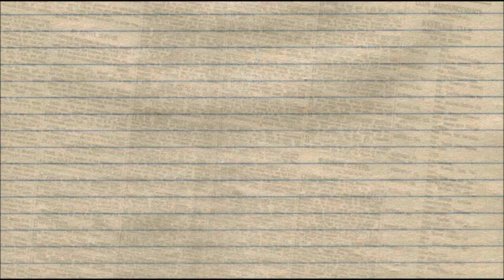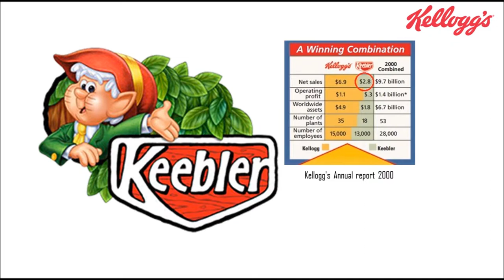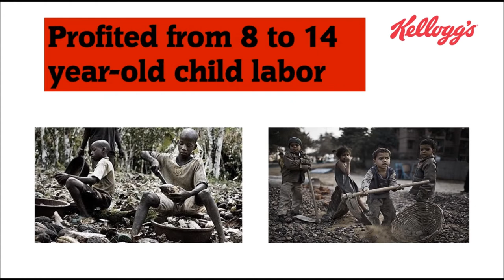Kellogg's A brief Peek - From its Origin